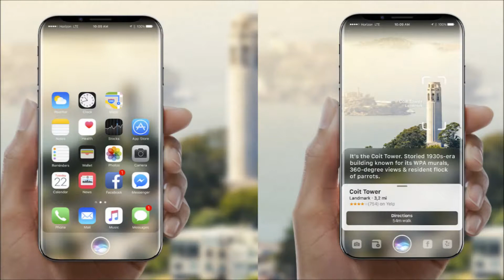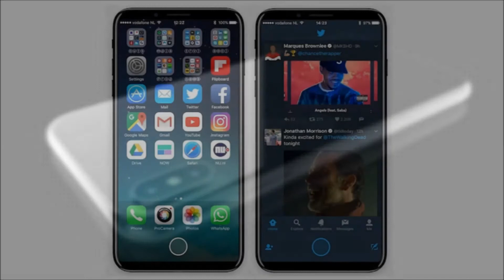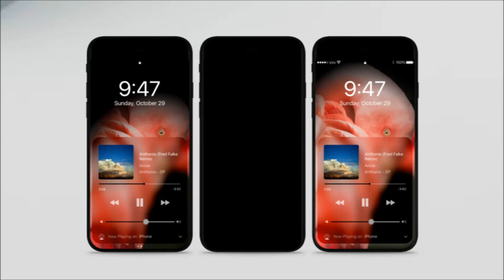iPhone 8 de Apple diseño posible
iPhone 8 de Apple 2017